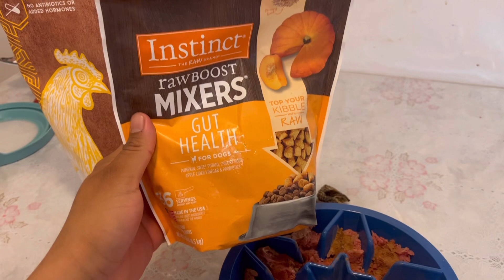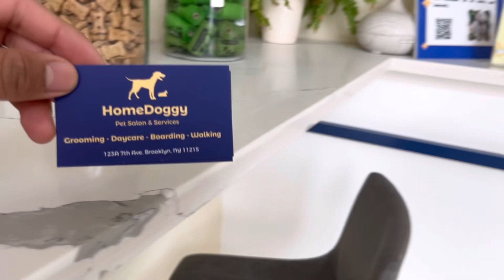PORTUGUESE WATER DOG GETS A HAIRCUT 💈🐕‍🦺💈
My 6 month young Portuguese water dog got a hair cut in the same groomer he previously went. Although I preferred his first cut in this location, I can’t lie his new hair cut is growing on me.
35.5 lbs so far 🐾